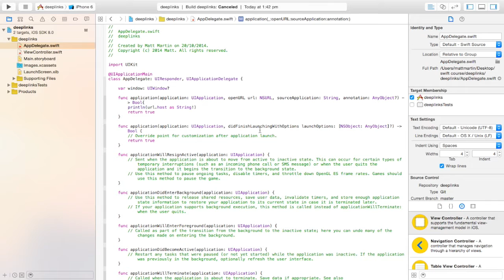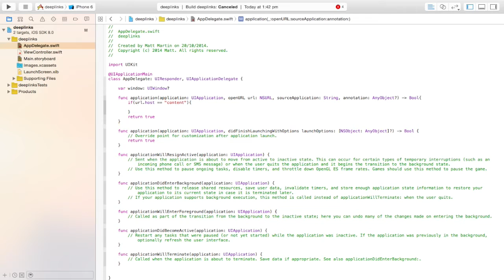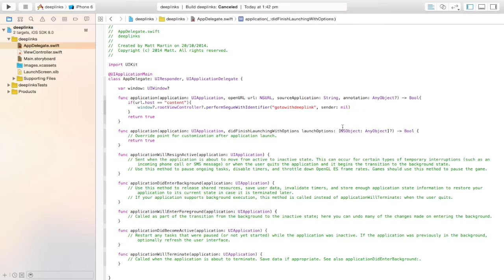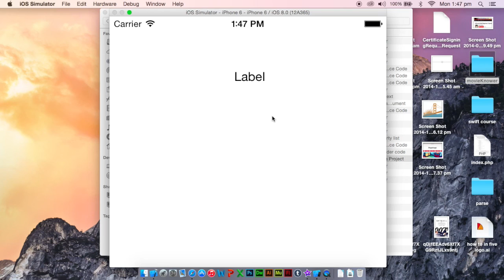Going to View Controller depending on deep link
In this video I show you how to perform a segue depending on the value received in a Deep Link.